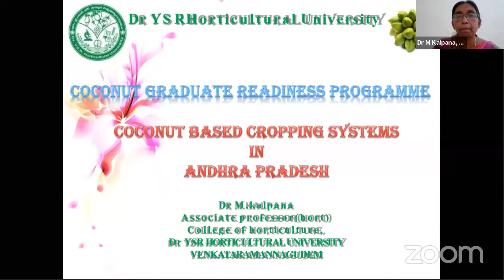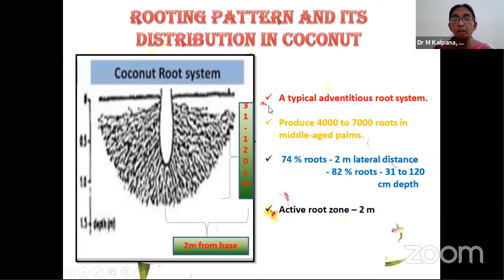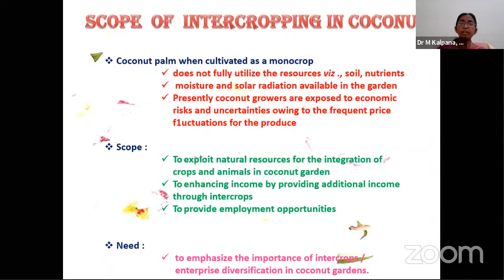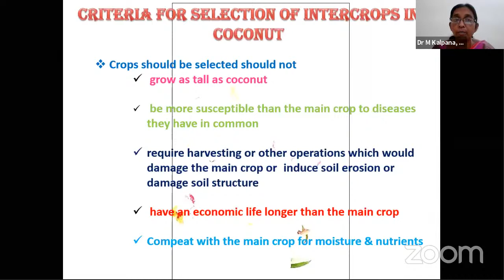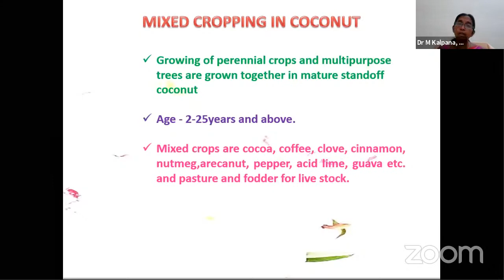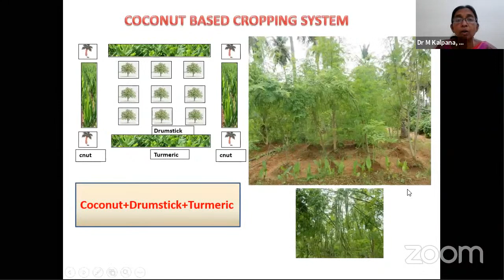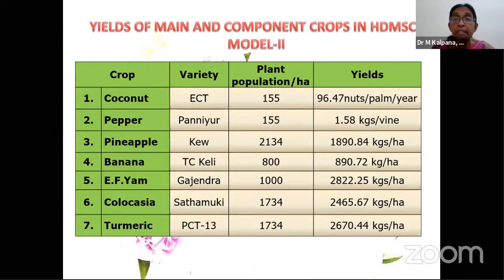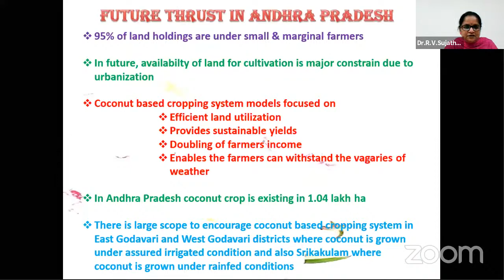Dr. YSRHU Coconut Graduate Readiness Programme-Lecture 7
"Coconut based cropping system in Andhra Pradesh" by Dr.M.Kalpana, Associate Professor, COH, VRGudem